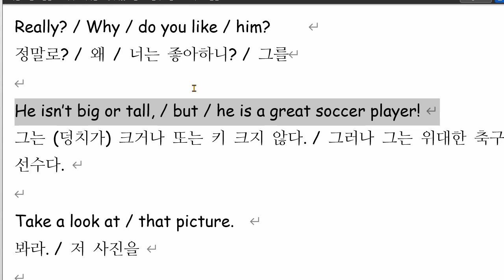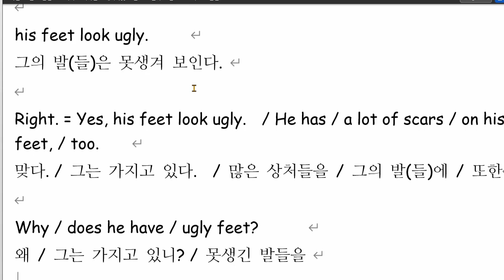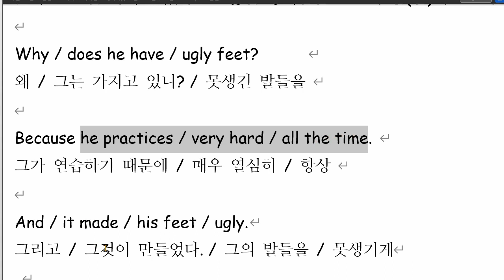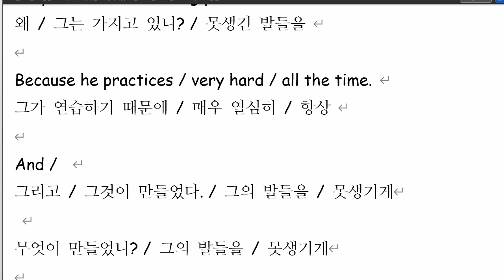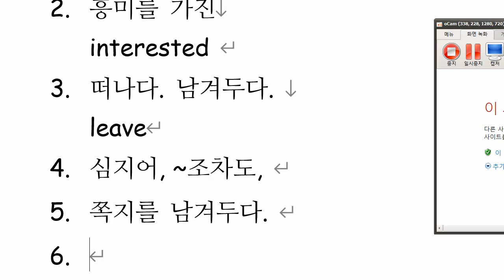문자민 2021 12 17 읽기연습 성취도 60 재점검 예정